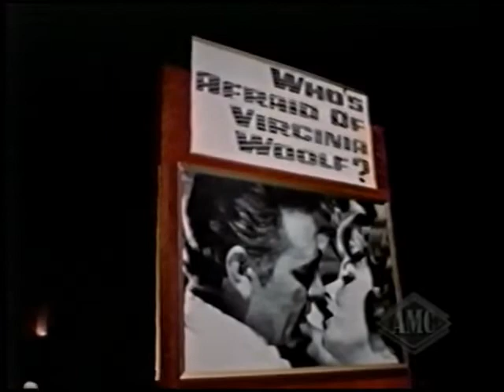Who's Afraid of Virginia Woolf? premiere (1966)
This Hollywood Backstage segment visits the premiere of Who's Afraid of Virginia Woolf? on June 21, 1966. Brief glimpses are offered of many stars of the time, such as Ross Martin, Don Adams, Janet Leigh, Natalie Wood, Phyllis Diller, Julie Andrews, and Annette Funicello.